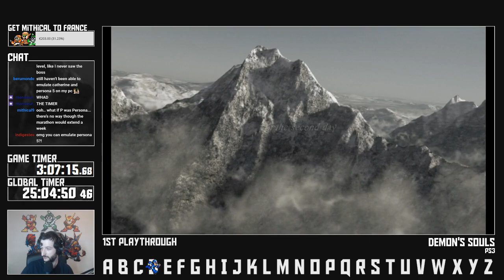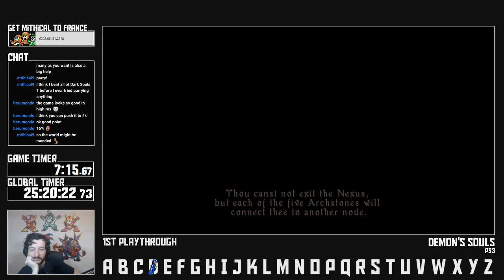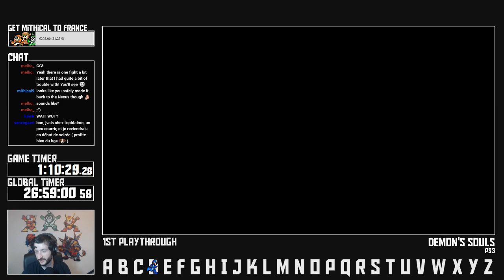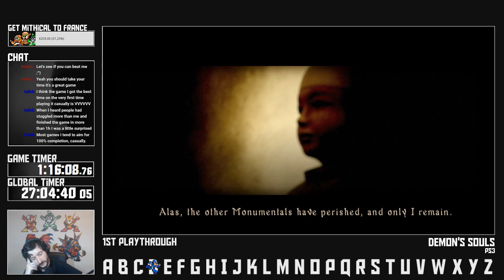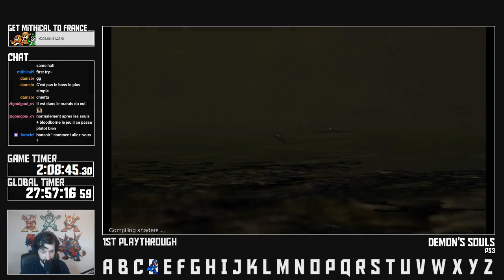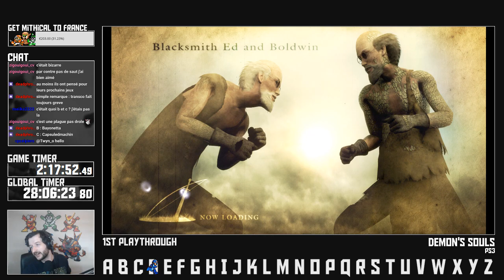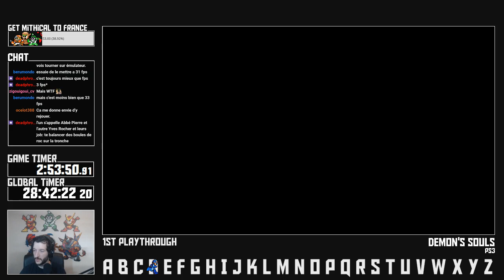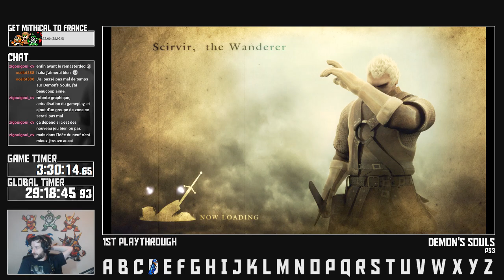Alphabet Marathon - D : Demon's Souls - Part 1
From July the 31st to August the 6th I've streamed 26 games in a row, from A to Z.

The goal was to get enough money to be able to get Mithical to come in France for UD6 live finals.

Here are the VODs.